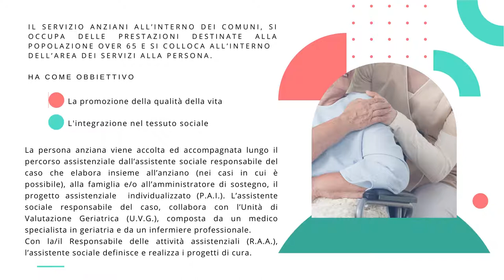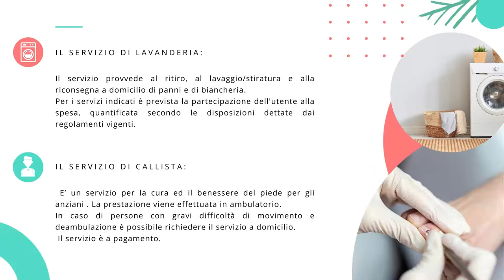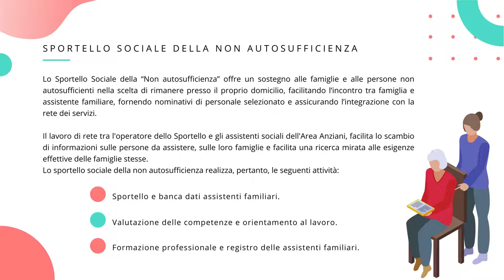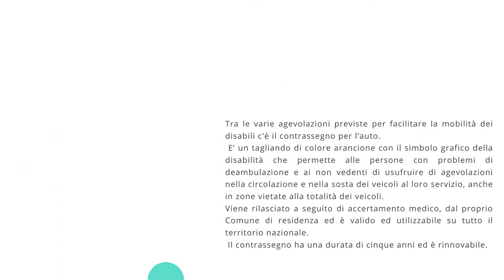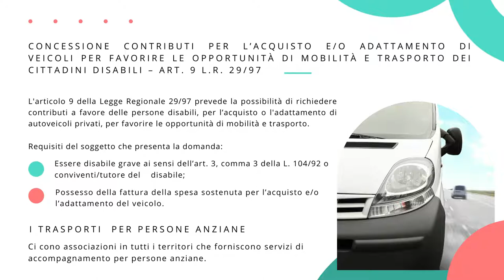VICINO AI BISOGNI DELLE PERSONE ANZIANE